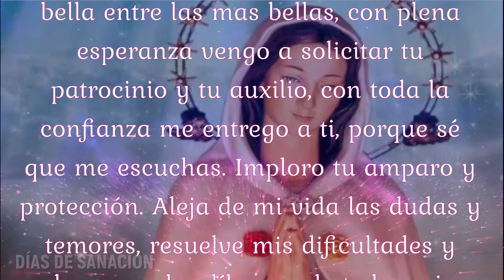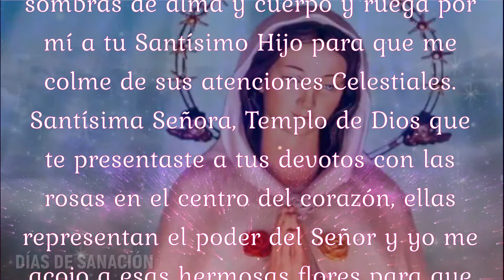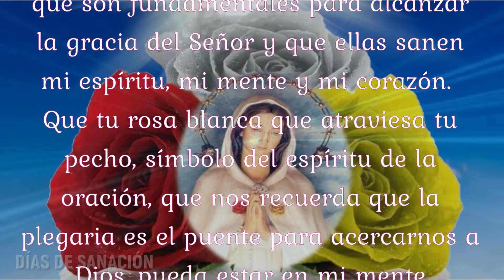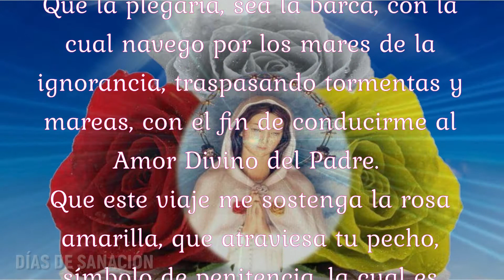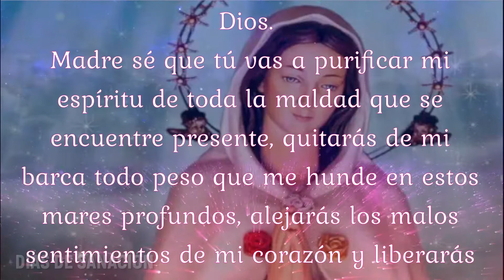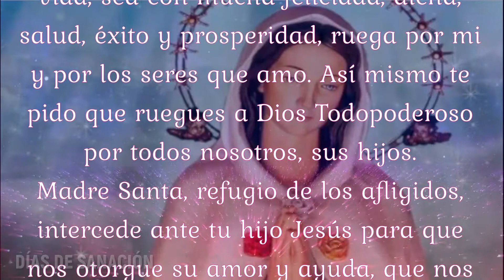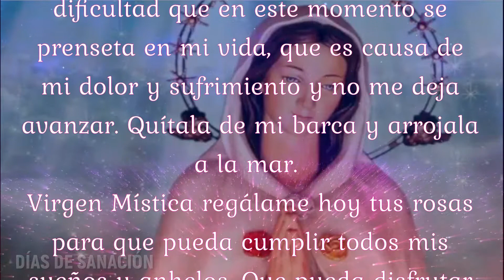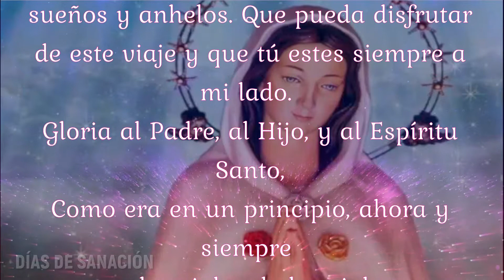Oración a la VIRGEN MARÍA ROSA MÍSTICA🙏RUEGA por NOSOTROS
Oración a la VIRGEN MARÍA ROSA MÍSTICA🙏RUEGA por NOSOTROS, realicemos esta plegaria con fe, sabiendo que nos escucha y que intercederá ante Dios para concedernos lo que más necesitamos en este momento.

® Producido y Diseñado por Días de Sanación - Oraciones Milagrosas para nuestro corazón.©™Prohibida su Reproducción Total o Parcial, o realizar una Copia SIN AUTORIZACIÓN DEL CANAL Conlleva a un REPORTE con YouTube y La Sanción Correspondiente.